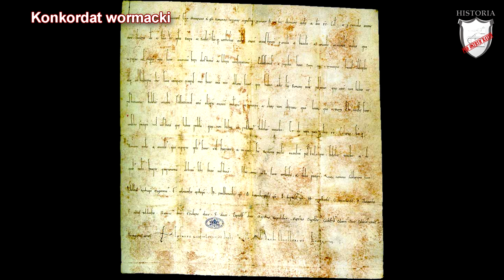Konflikt papiestwa z cesarstwem - Lekcje historii pod ostrym kątem - Klasa 5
Rozdział IV. Początki średniowiecza.